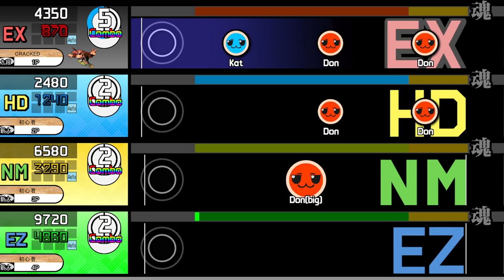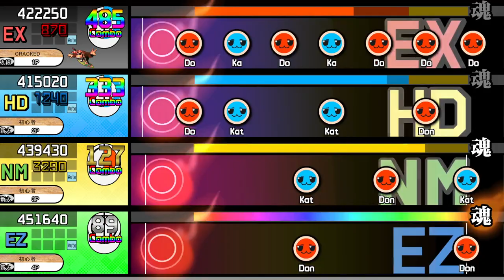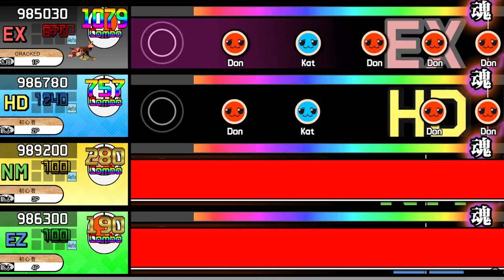【OpenTaiko】Custom Chart: TRUEFINAL2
There need to be more HALLEY LABS custom songs, so I'm making a few!

This song has 4 difficulty levels:
Extreme (おに): 10☆
Hard (難しい): 7☆
Normal (ふつう): 6☆
Easy (かんたん): 4☆